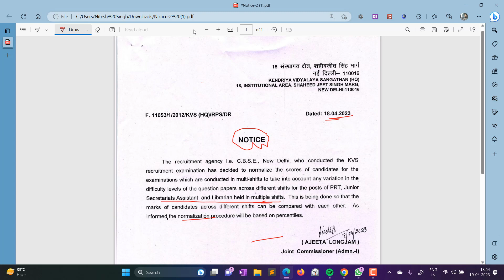KVS PRT RESULT 2023| NORMALIZATION NOTICE | RESULT SOON| CONFIRMED PERCENTILE NORMALIZATION